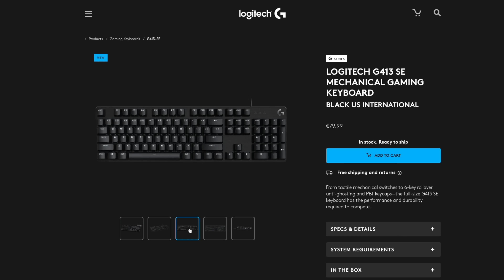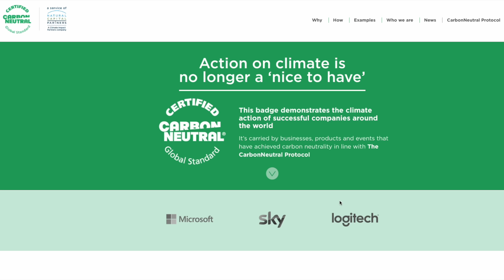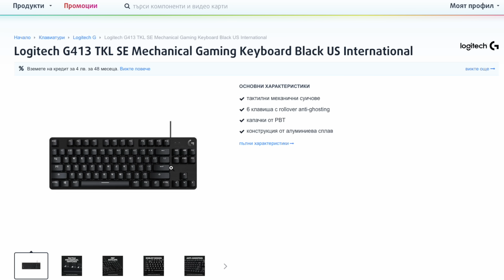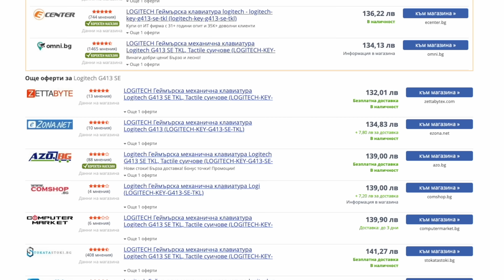Тази клавиатура ще ви ИЗНЕНАДА! - Logitech Review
Вижте review-то на най-интересната гейминг клавиатура от Logitech - G413 SE TKL. Освен че има невидими бутони и е уникално черна отвсякъде, тя ще ви изненада и с някои други неща.

Давам линкове към сайта на Озон, защото в момента е на промоция, но я има и по други сайтове като Ардес и Десктоп. За Озон е CLASH9, а за Ардес THECLASHERS.

Ако искате да научите повече неща за тази клавиатура, може да погледнете линка към официалния сайт по-горе. Иначе книгите ми са тук:

Това е второто поколение на G413 и наследникът ѝ идва на малко по-бюджетна цена, но и с по-малко екстри. Въпреки това, клавиатурата е супер удобна и се свиква бързо с нея. За Gaming е направо топ ако си търсите нещо качествено и бюджетно.

Дизайнът е тъмен… толкова тъмен, че не можеш да различиш бутоните един от друг преди да се включи подсветката. На мен лично ми харесва много, знаете си, аз обожавам черното. Бялата LED подсветка има три нива на яркост и 4 светлинни ефекта, но аз предпочитам да си я ползвам в нормален режим. Свети само в бяло, няма цветове или RGB. Тъй както дизайнът е консервативен, Logitech G413 SE може да се използва не само за gaming, но и за работа в офис. Клавиатурата не привлича особено внимание, няма натрапчиви елементи и пасва с всякакъв дизайн на setup и декорация на работното място.

Като за най-бюджетната механична клавиатура в менюто от техника на Лоджитек съм доволен. Дизайнът е функционален и освен премиум вид създава усещане за хубава сглобка. Тя ще устои на ядът ви, когато аверите щедро раздават хедшоти по ваш адрес.
Предназначена е за гейминг, но също така пасва идеално в по-формална офис обстановка. Стига колегите ви да не се дразнят от малко по-шумното щракане на механичните бутони.